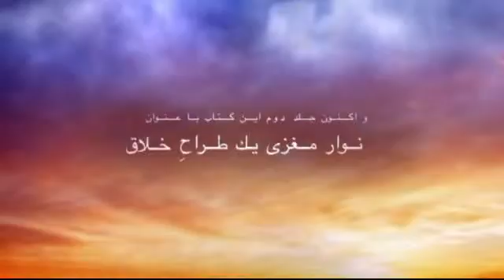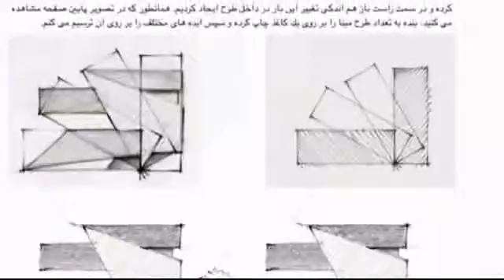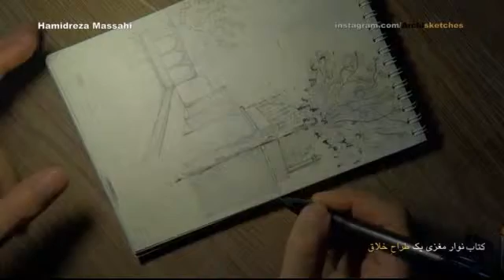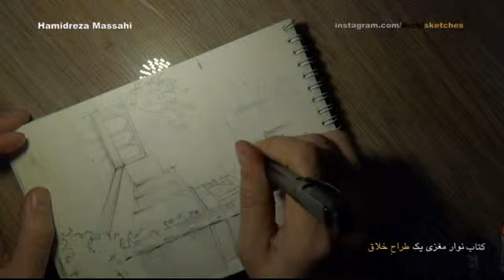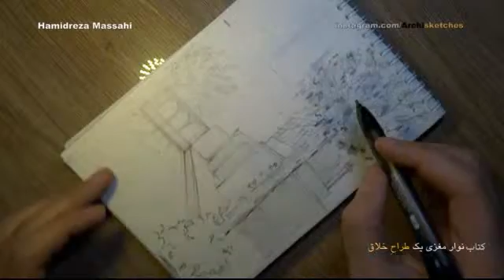اسکیس و راندو- هاشور- Architecture and Design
Architectural Concept & Design Process -